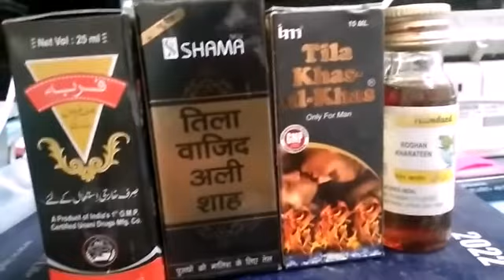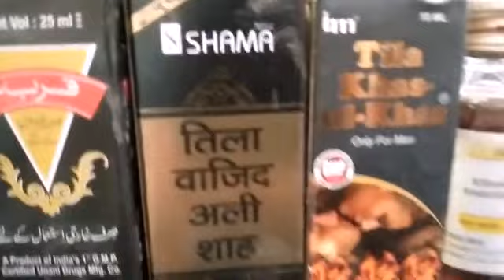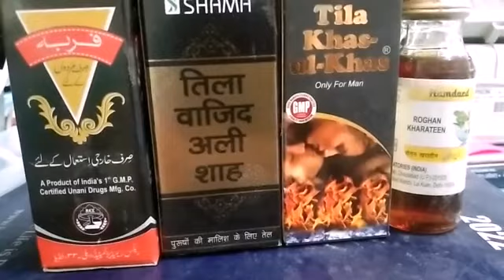Shop best oil for long lasting in bed | मर्दाना कमजोरी का ईलाज